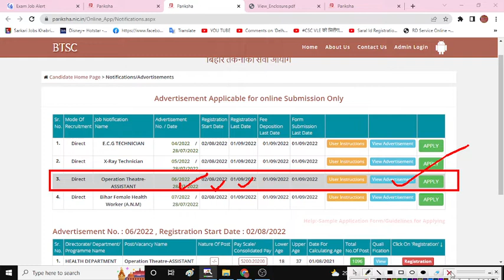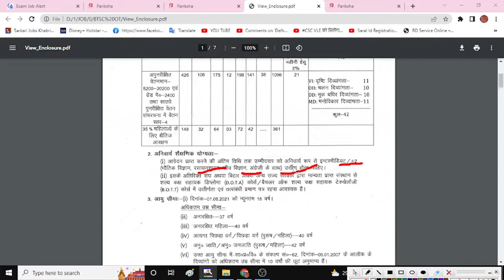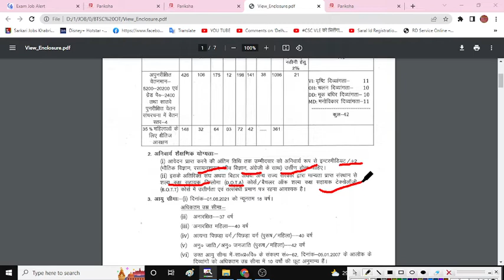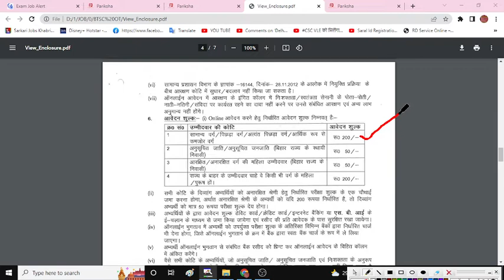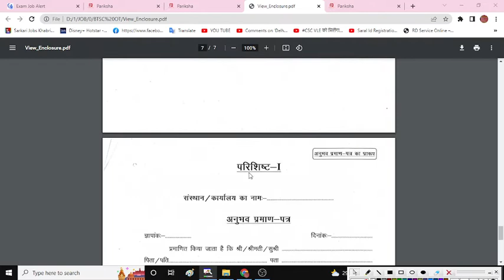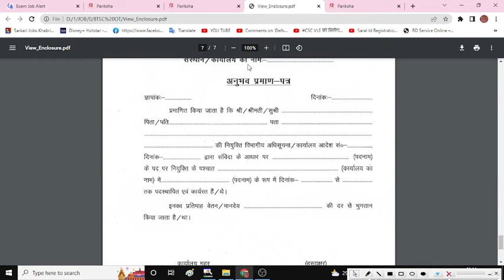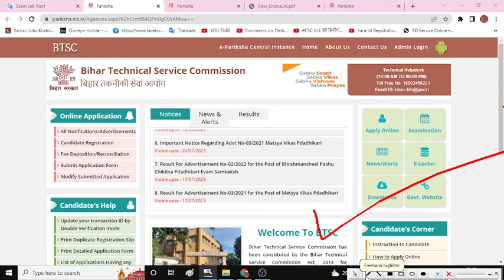Bihar Recruitment 2022 | Bihar BTSC OT Assistant ECG Technician भर्ती | बिहार स्वास्थ्य विभाग भर्ती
Bihar Recruitment 2022 | Bihar BTSC OT Assistant | Bihar BTSC ECG Technician भर्ती |  बिहार स्वास्थ्य विभाग भर्ती ऑनलाइन 2022 |

Bihar technical service commission vacancy 2022
Bihar technical service commission vacancy 2022 eligibility
Bihar technical service commission vacancy 2022 salary
Bihar technical service commission vacancy 2022 selection process
Bihar technical service commission vacancy 2022 how to apply